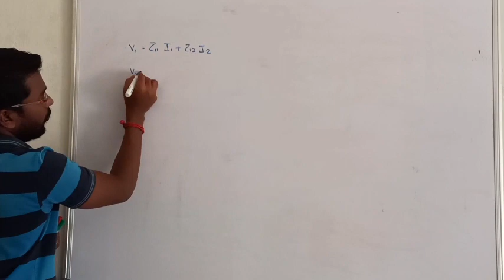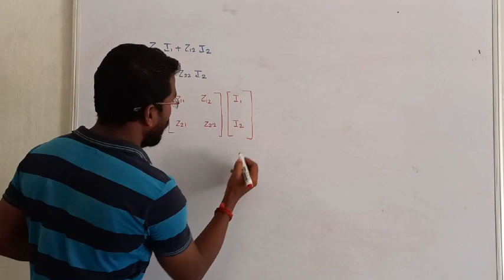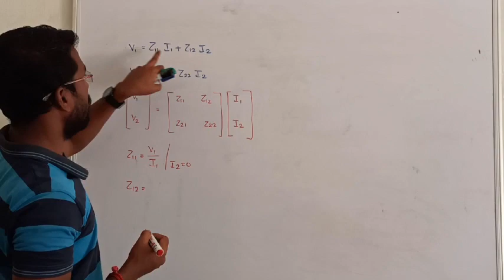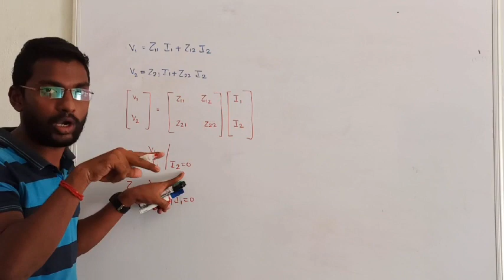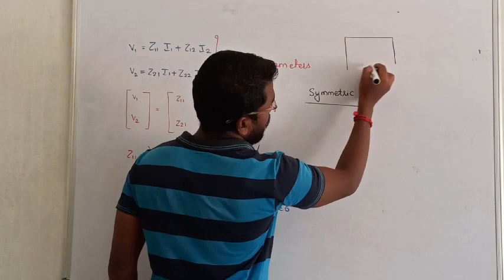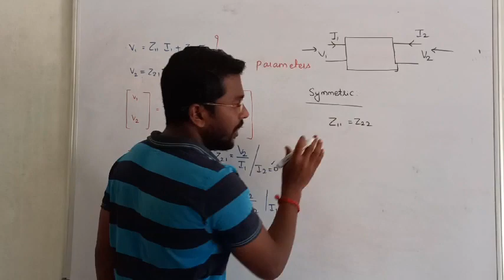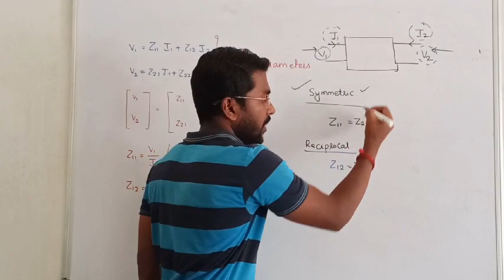1. IMPEDANCE PARAMETERS (TWO PORT NETWORK) II CIRCUIT THEORY IN TAMIL II TWO PORT NETWORK IN TAMIL